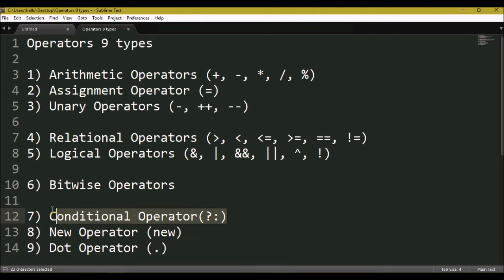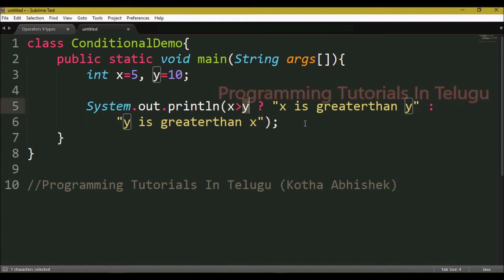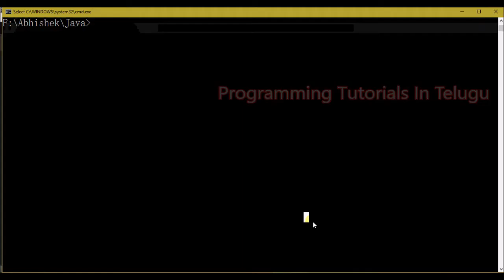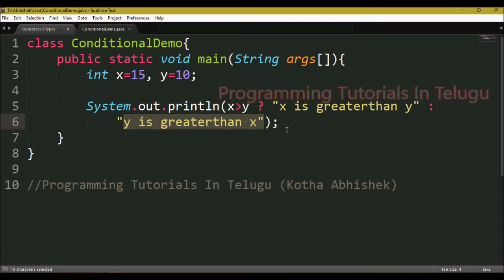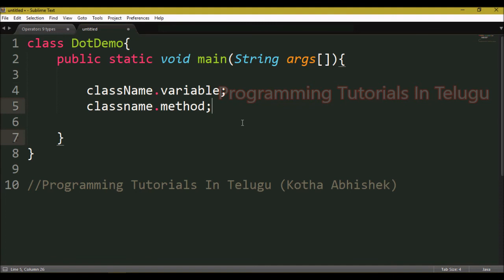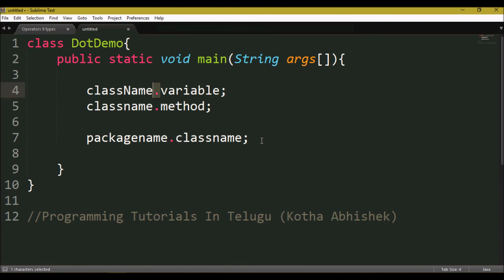Operators in Java in Telugu part 3